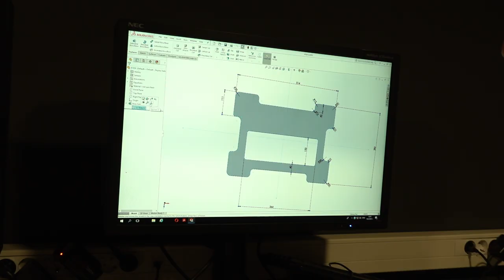How to make case for ATEM Extreme Pro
ATEM Extreme Pro - multicam case making